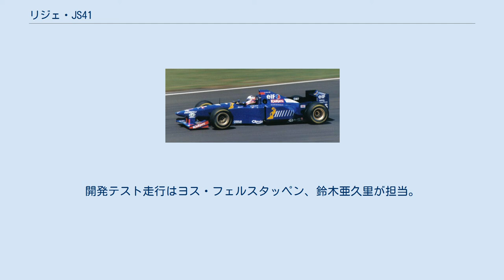リジェ・JS41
リジェJS41は、リジェが1995年のF1世界選手権参戦用に開発したフォーミュラ1カーで、フランク・ダーニーが設計した。
1995年の開幕戦から最終戦まで実戦投入された。
 その後1997年からタイヤサプライヤーとして新規参入したブリヂストンのテストカーとしても使用された。
 当時ベネトンのチーム代表であったフラビオ・ブリアトーレがリジェを買収。
ベネトン首脳のトム・ウォーキンショーがチーム代表に就任するなど、ベネトンの影響力が濃い時期にマシンが製作された。
 当時最強といわれたルノーV10エンジンをベネトンへ譲渡し、前年に撤退したロータスが搭載していた無限ホンダV10エンジンを獲得した。
この件ではミナルディが先に契約に合意していたと主張し、訴訟沙汰を起こした。
 JS41のシャーシは、丸みを帯びたハイノーズ、段差や傾斜のあるサイドポンツーン、ブーメラン型のリアウィングなど、デザインが全体的にベネトン・B195と似通っていた。
搭載エンジンがB195のルノーに対して、JS41は無限ホンダであったことから、ギヤボックスとそこにマウントされるリヤサスペンションの設計が別であったものの、コンコルド協定では、F1コンストラクターはオリジナルシャーシを設計・製作しなければならないと定められていることから、違法なコピーマシンではないかと物議を醸した。
 チームは別のマシンであることを強調し、国際自動車連盟 (FIA) も検査の結果別シャーシであると判断したが、サーキットの現場では双方のメカニックが借用書を持参してパーツの貸し借りを行なうなど、両チームのシャーシ共有は公然の秘密として扱われた。
 しかしシーズンが進み、新規パーツの投入が進むにつれて、両者のマシンの共通点は次第に減り始めて行った。
 当初、ドライバーはオリビエ・パニスと鈴木亜久里であったが、鈴木が日本に帰国した時にはマーティン・ブランドルとのシートシェアがチームから発表された。
これは、チームのマネージングディレクターのトム・ウォーキンショーが無限エンジン獲得のために鈴木を起用したに過ぎなかったのと、以前よりスポーツカーなどで起用し懇意にしていたブランドルを優先させたいという思惑などが理由である。
 第9戦ドイツGPで鈴木が4年ぶり（1991年アメリカGP以来）の入賞を、第11戦ベルギーGPではブランドルが3位表彰台を、第17戦オーストラリアGPではパニスが終盤エンジンから白煙を噴きながらも2位表彰台を獲得したが、チームとしてはリタイヤも多く、課題の残るシーズンとなった。
 (key) （太字はポールポジション） 1996年のブリヂストンのタイヤテストに使用されたJS41 1997年から新規にF1参入を目指していたブリヂストンはリジェからJS41を譲り受け、赤と白がベースのカラーリングに変更した上で、1996年に鈴鹿サーキットなどでF1用のタイヤ開発のためのテスト走行を繰り返した。
開発テスト走行はヨス・フェルスタッペン、鈴木亜久里が担当。
11月には翌年アロウズに移籍しブリヂストンユーザーとなる事が決まったデイモン・ヒルも鈴鹿でテストドライブをした。